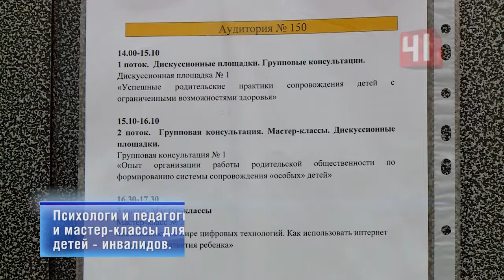Форум по инклюзивному образованию/Свердловская область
* Подготовка к летней Универсиаде - 2023  в Екатеринбурге идёт по плану. Об этом на заседании организационного комитета Игр рассказал губернатор Евгений Куйвашев.
* Родительский форум по инклюзивному образованию открылся в Екатеринбурге. Психологи и педагоги проводят консультации и мастер-классы для семей, в которых воспитывают детей - инвалидов.
* В Нижнем Тагиле провели чистку станции водоканала. Эта работа прошла в рамках программы экологической реабилитации местных водохранилищ.